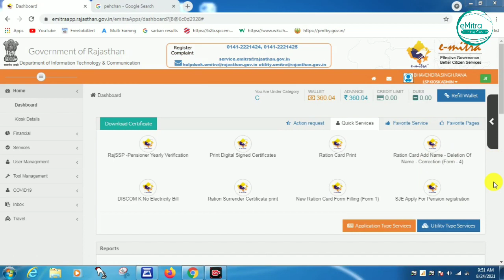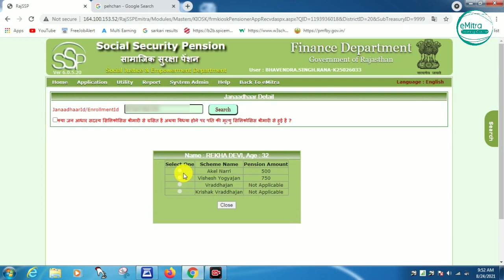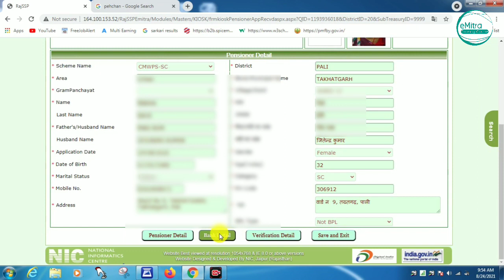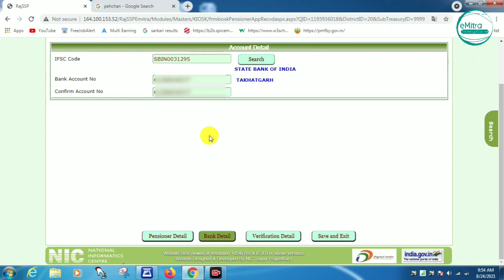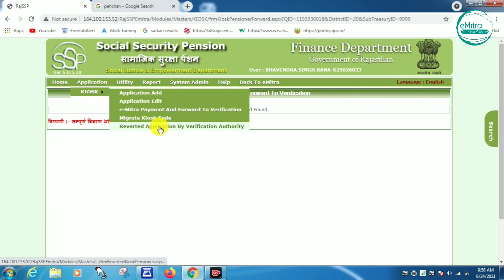विधवा पेंशन ऑनलाइन आवेदन कैसे करे ईमित्र से | vidhwa Pension online Apply kaise kare eMitra se 2021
vidhwa pension online Apply kaise karen 2021 rajasthan || vidhwa pension online form kaise bhare

STEP 1 :: जन आधार कार्ड में नाम कैसे डिलीट करे |How to Delete Name In Jan Aadhar Card |eMitra Training Course

STEP 2 :: जन आधार कार्ड में सुधार कैसे करे 2021 || How to Edit Jan Aadhar Card || Birth Date, Name, Mobile, Bank,

STEP 3 :: जन आधार कार्ड में Pending दस्तावेज अपलोड कैसे करे || Upload Jan Aadhar Card Pending Documents

STEP 4 :: How to check Jan Aadhar Crad Status || जन आधार कार्ड आवेदन अपडेट की स्थती कैसे देखें || jan aadhar